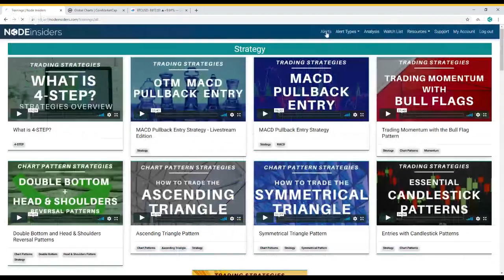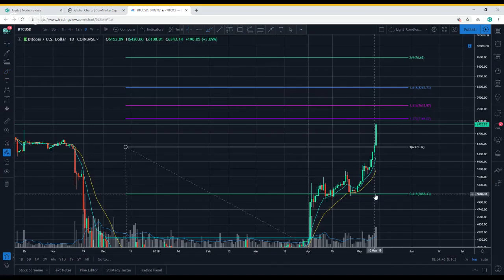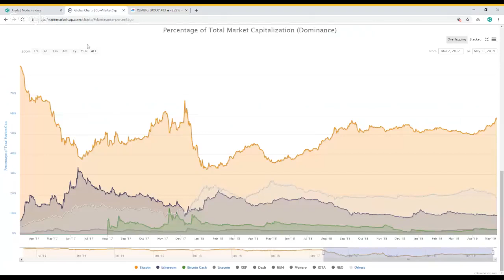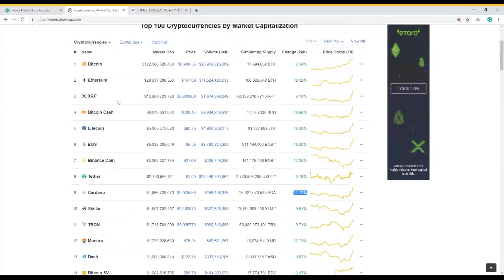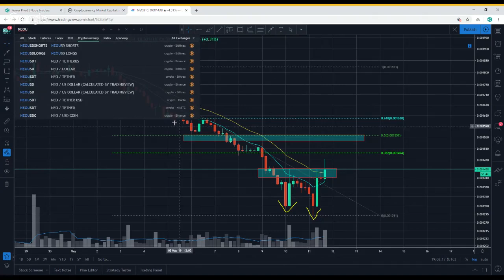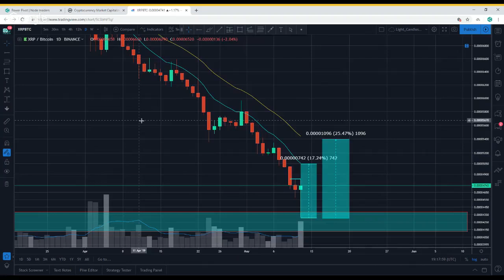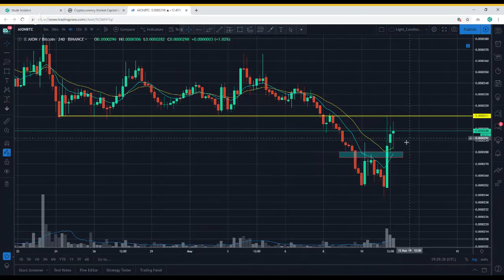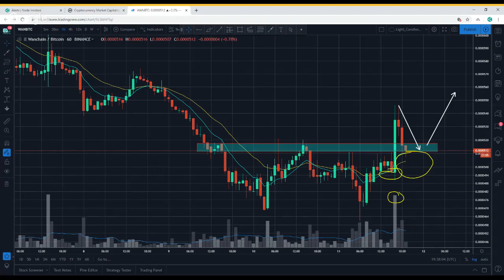Bitcoin $7K Party! - Alts are back! Time to buy now?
Learn Crypto Trading Strategies with this 4-STEP Video Course!

Want to know what our private live streams are like:  They all very and some are more educational than other but I keep it casual and answer questions.  Watch yesterday's discussion on trading Altcoin reversals.

This is NOT financial or investment advice.  Nothing I state, share, express, or allude to should be considered professional advice or recommendations of action. This channel is intended for educational and entertainment purposes only. All content contained within is all just my own opinion and experience. Consult a professional for any tax, accounting or legal related questions you may have.

Cryptocurrency trading, bitcoin price, technical analysis